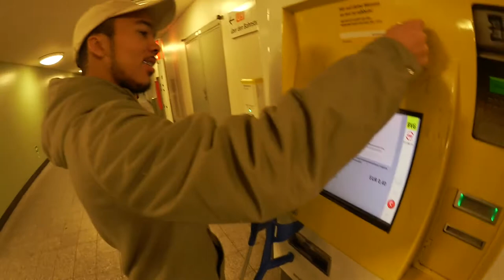DRAKE LIVE: THE BOY MEETS WORLD TOUR 2017 BERLIN (One Dance,Fake Love,HOTLINE BLING...&more) VLOG#43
ARENA TOUR @ 7:50
DRAKE PT.1 (WITH MY CAMERA) @ 10:56
DRAKE PT.2 (BETTER QUALITY) @ 16:35